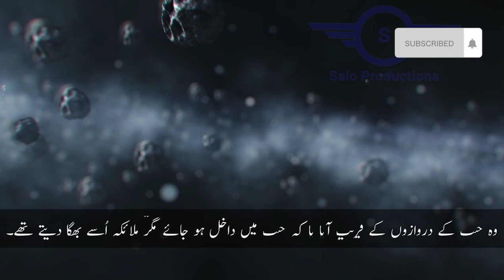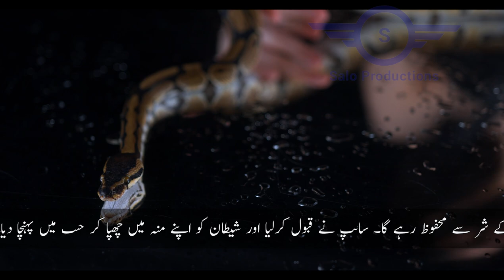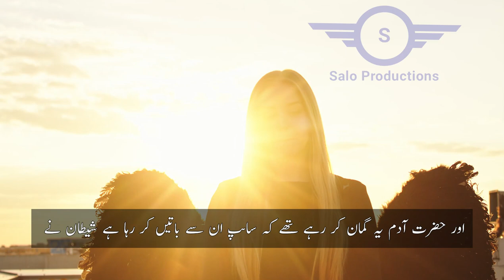Do you know that the snake helped the Shaitan in deceiving Hazrat Adam?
Do you know that the snake helped the devil in deceiving Hazrat Adam?

کیا آپ جانتے ہیں ،کہ جناب آدم کو فریب دینے میں سانپ نے شیطان کی مدد کی تھی؟
جب شیطان بارگاہ الہی میں مردود قرار پایا تو اسے جنت سے دور کر دیا گیا۔ وہ جنت کے دروازوں کے قریب آتا تا کہ جنت میں داخل ہو جائے مگر ملائکہ اُسے بھگا دیتے تھے۔ وہ جنت کے حیوانات کے پاس جاتا تھا ،تاکہ مخفی طریقے سے اسے جنت میں پہنچا دیں۔ لیکن ان میں سے کوئی بھی یہ کام کرنے پر راضی نہیں ہوتا تھا ،یہاں تک کہ وہ سانپ کے پاس آیا جو جنت کے باہر گھوم رہا تھا۔ وہ سانپ اونٹ کی طرح بڑا تھا اور اُسکے چار ہاتھ اور چار پاؤں تھے اور وہ جنت کے خوبصورت ترین حیوانات میں سے ایک تھا۔ شیطان نے کہا مجھے اپنے منہ میں چھپالے تا کہ ملائکہ مجھے نہ دیکھ سکیں اور مجھے جناب آدم تک پہنچا دے،